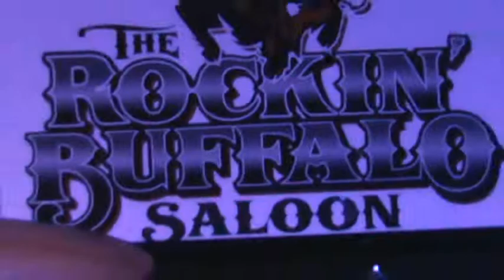Sapremia in Buffalo, NY